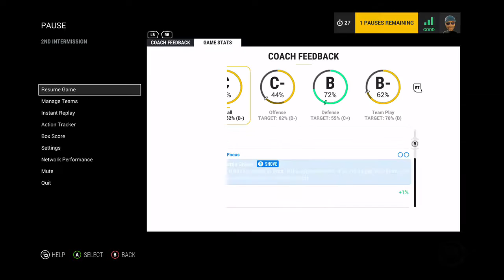NHL 17 Ranked Session 19 Adrian M ThePRO Xbox Live